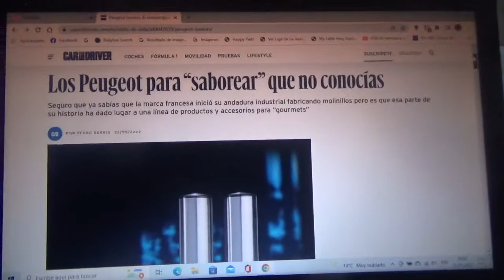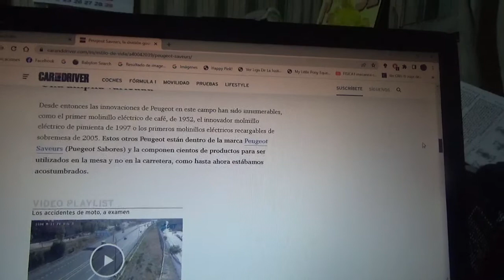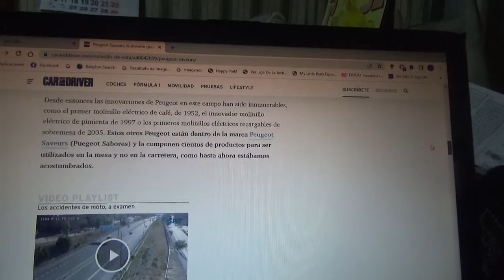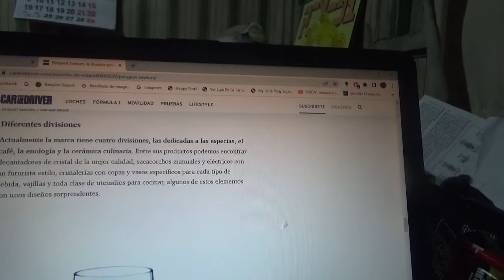Estos son los molinillos de Peugeot que nadie conocía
Como sabemos la marca automotriz francesa Peugeot en sus inicios no solo se dedicó a los automóviles también se dedicó en sus comienzo a la fabricación de molinillos como por ejemplo molinillos de café y pimienta